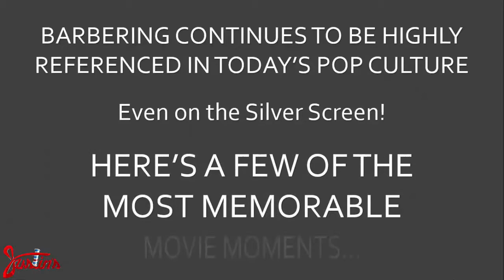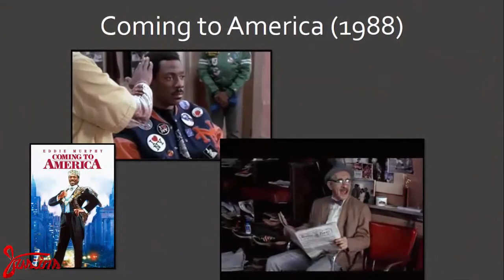Memorable Barber Shop Movie Clips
Hey everyone,

Most people don’t know that barbering is one of the oldest professions that still exists today.  Today, you can find so much in popular culture, in movies, on tv and in commercials.  We want to share some of our favorite movie clips featuring barber shops and barbers.  We hope you enjoy!

PLEASE SHARE & POST OTHER GREAT SCENES BELOW